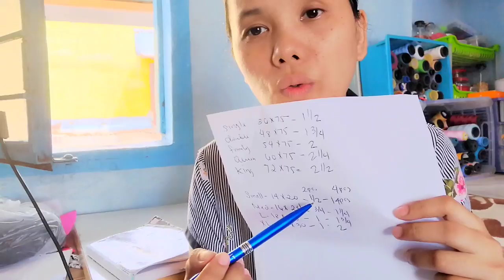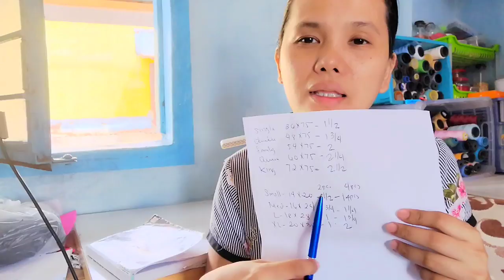ANO ANO ANG MGA SUKAT NG BEDSHEET,PUNDA AT ILANG YARDA ANG DAPAT BILIN BAGO KA MAGTAHI NG BEDSHEET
Sa video po na ito magbibigay po ako ng idea para sa mga bago palang na gagawa ng bedsheet at punda ano ano ang mga sukat at ilang yardadapat bilin na tela sa bawat sukat ng bedsheet o punda, sana ay makatulong po sa inyo..salamat po Happy Sewing.

ANO ANO ANG MGA SUKAT NG BEDSHEET,PUNDA AT YARDA NA DAPAT BILIN? BAGO KA MAGTAHI NG BEDSHEET

HOW TO MAKE FOAM COVER with ZIPPER AND LEARN HOW TO COST STEP BY STEP TUTORIAL.

Special Thanks to  MUSICPRO Arranging Team for making my new intro video  and background music.

For your support Give me a coffee break: Gcash 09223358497 raffy d.

My FB Group.  Sharing is Caring(Jho Modesta)